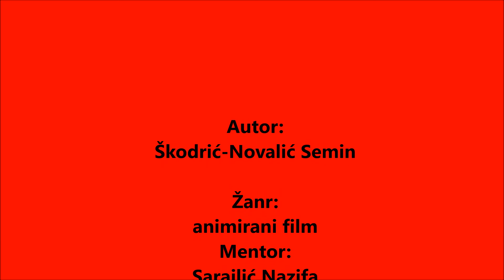Bijeg iz virtualnog u realni život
2. mjesto na 10. Festivalu filma i fotografije mladih TK

Foto-filmska sekcija MSŠ "Hasan Kikić" Gradačac